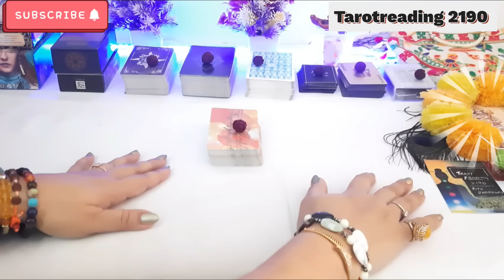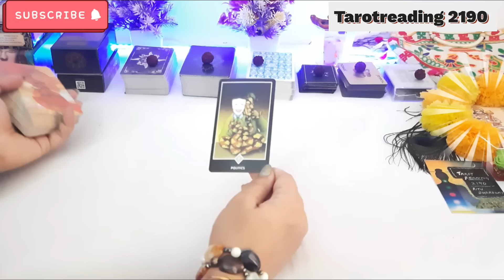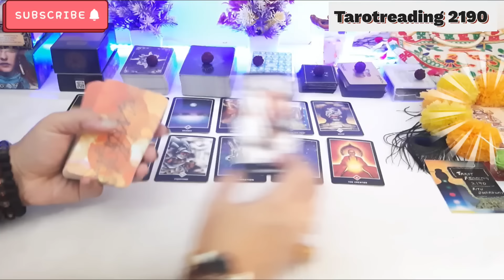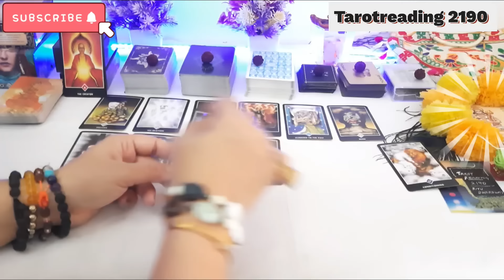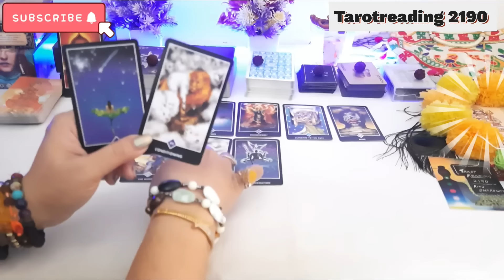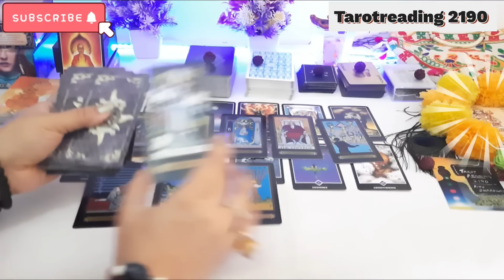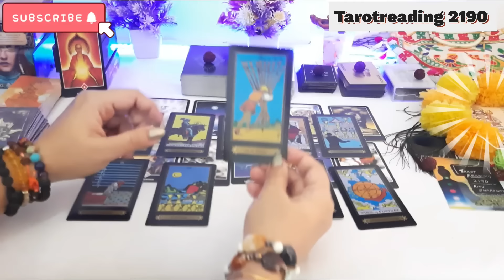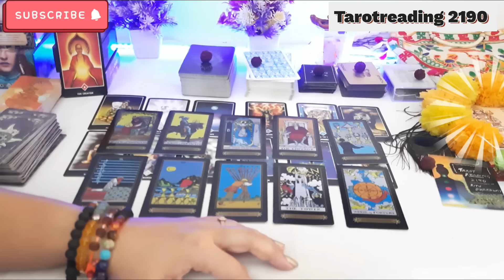थर्ड पार्टी की हवा होगी टाइट उड़ जाएगी नींद💘THIRD PARTY💔TIMELESS PICK A CARD🥺Breakup💞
थर्ड पार्टी की हवा होगी टाइट कर्मा दुश्मनों का सर्वनाश थर्ड पार्टी की क्या दुर्दशा होने वाली है ⚔YOU VS THEM💘THIRD PARTY💔TIMELESS PICK A CARD🥺Breakup💞